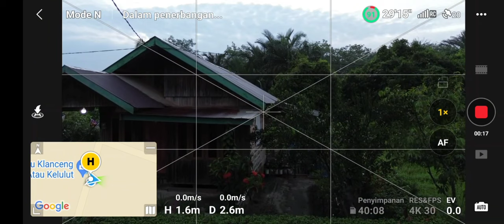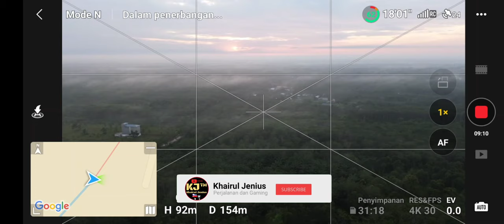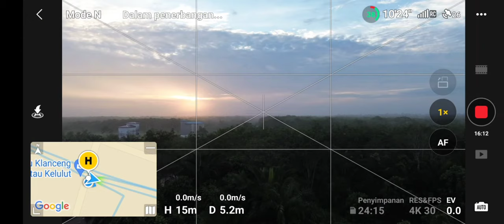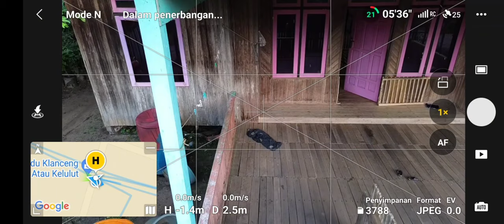TERBANG PERDANA DJI MINI 3 AREA PEDESAAN